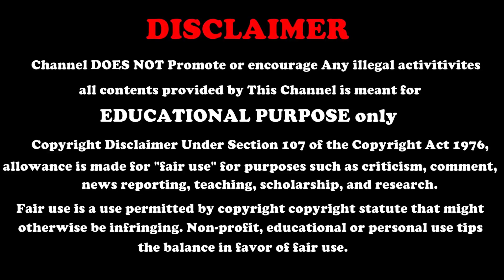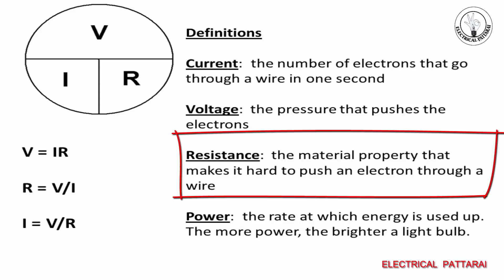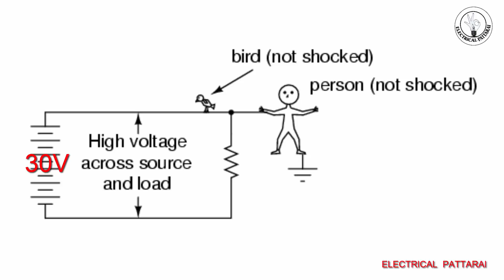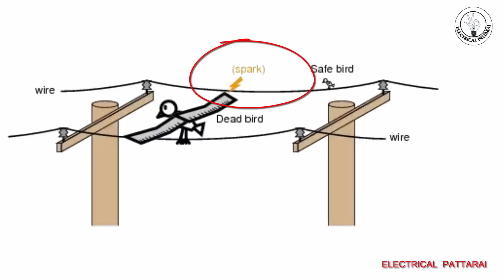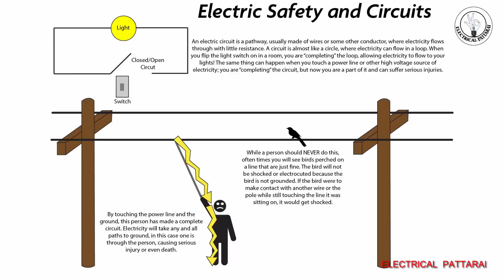🐦ஏன் பறவைகளுக்கு shock அடிப்பதில்லை ? | 🔌 Why bird don't get shock? | Explained In Tamil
🐦🔌 How do Birds Sit Safely on Power Lines? (With Narration) |

Why bird don't get shock? in Tamil